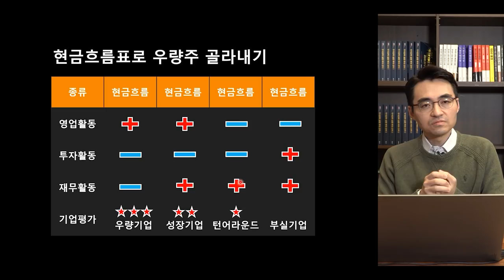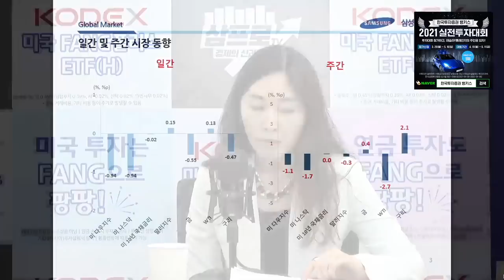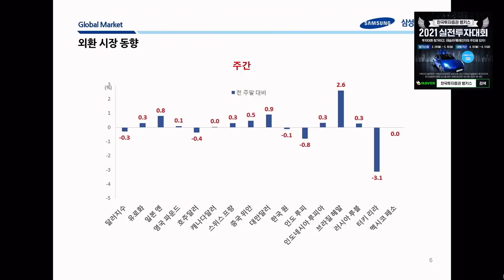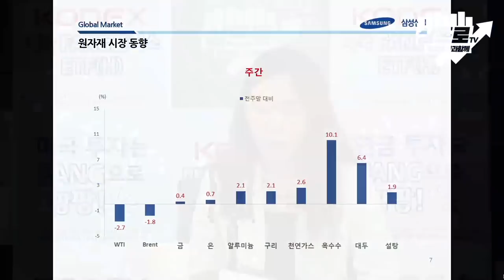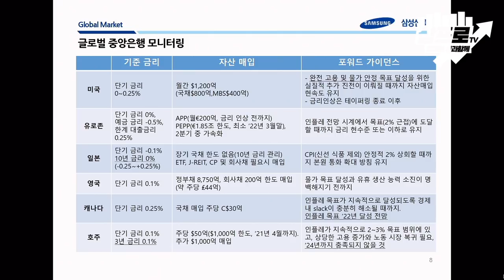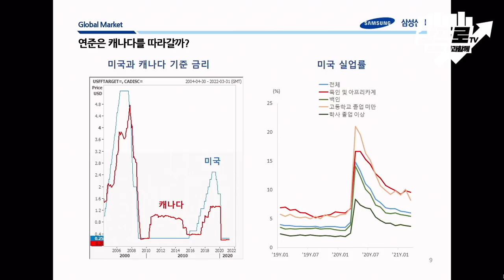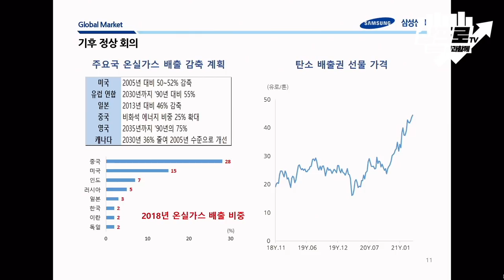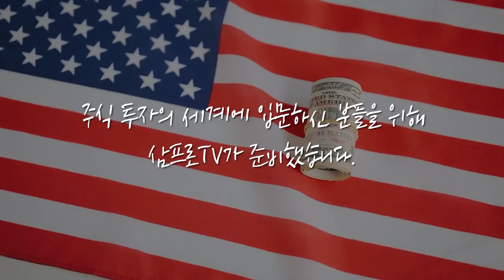[위클리 시장 정리] 테이퍼링 시작한 캐나다.. 연준은 그 뒤를 따를까? f.삼성선물 전승지 수석연구위원